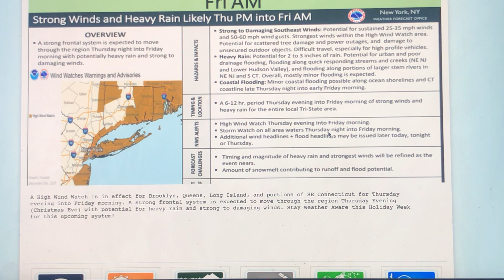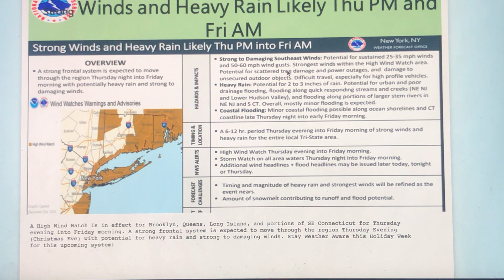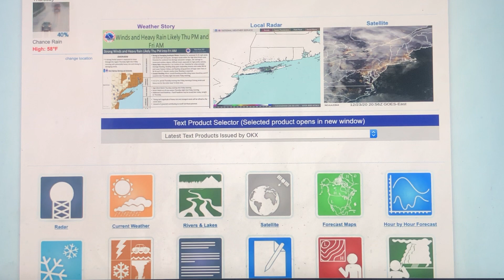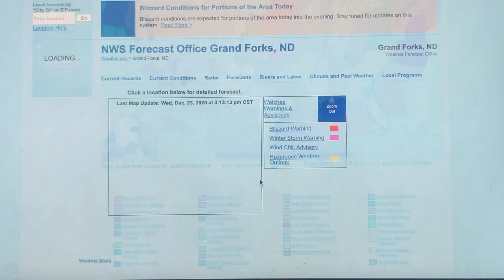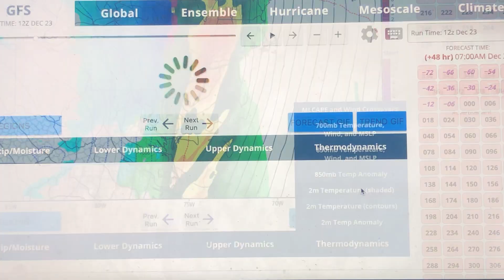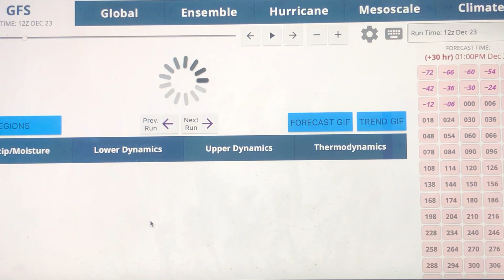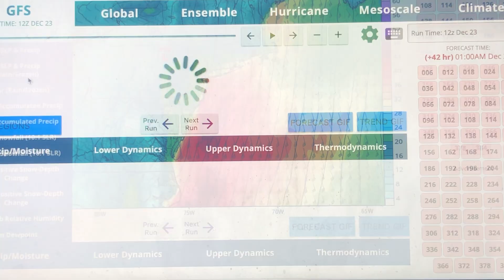Major Winter Storm Harold Update!! Blizzard Conditions To Severe Weather To Damaging Winds!!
In this video, I'll be talking about Winter Storm Harold which is bringing Blizzard conditions to the upper Mid-West and northern Great Lakes and then will bring severe weather to the Deep South, Southeast and Mid-Atlantic, Lake Effect Snow to the Eastern Great Lakes including western New York State, northwestern Pennsylvania and northern Ohio, and then will also bring flooding rainfall and damaging winds to the Northeast and New England. This storm will also bring extreme cold conditions to all of these regions because it has a very potent and very strong cold front. This storm in a lot of ways is like the Superstorm of 1993, but 27 years later. I call that "The Pennywise Effect".